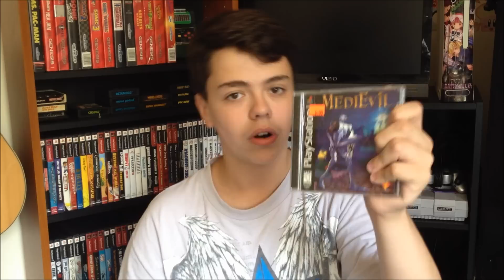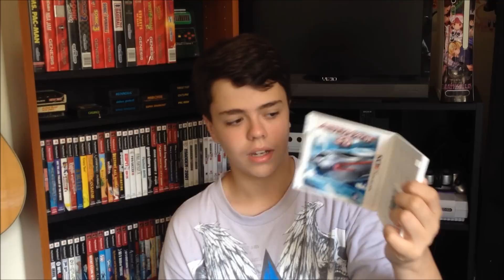Game Pickups- June 2012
Awesome month. Enjoy!